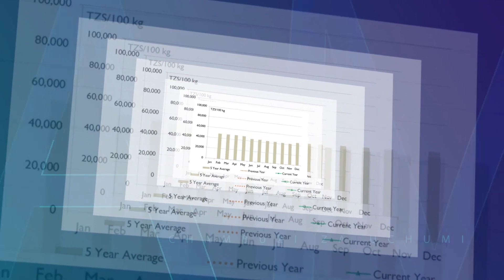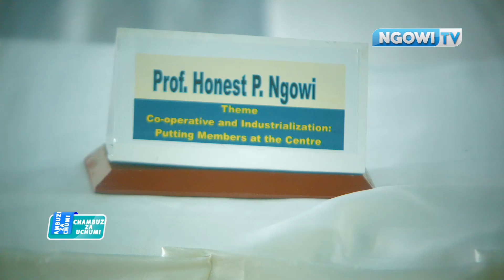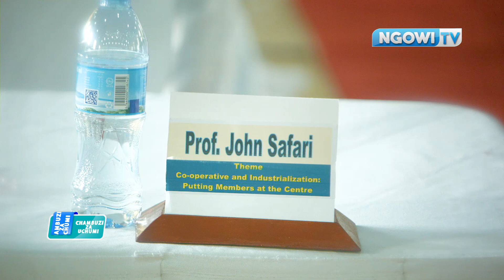(FINAL PART) KEY NOTE PAPER ON INDUSTRIALIZATION AND COOPERATIVES BY PROF. NGOWI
Cooperatives and Industrialization, Conclusion and Recommendations.